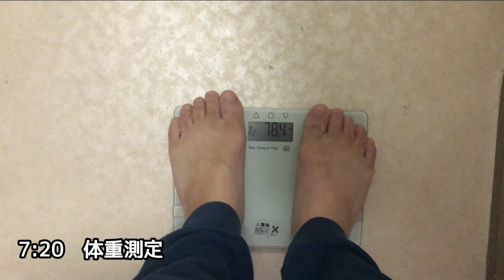【VLOG】鯉が川をのぼってる（＝鯉のぼり） #22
サクッと！チャンネルです。

少し動画制作が中々疲れて出来ていませんでした。
撮影した写真や動画を振り返るのって、癒されます。
人間の記憶って大したことなくて、すぐに忘れたり、自分の良い記憶に入れ替わったりしてるから。

▶鯉が川をのぼってる（＝鯉のぼり）
▶高速ハイハイ
▶サッカーのある週末